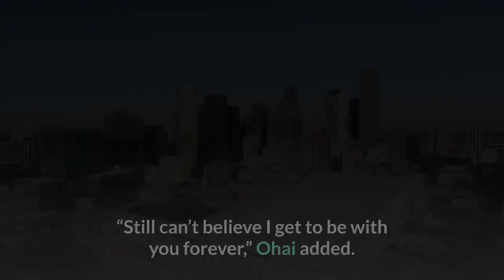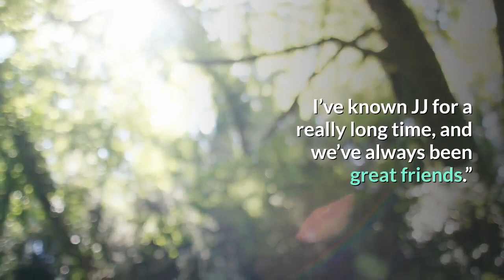J.J. Watt gets married to soccer star Kealia Ohai in Bahamas wedding.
Ohai to the Watts! NFL player JJ Watt and his fiancée, Kealia Ohai, married Saturday, February 15, in a destination wedding in the Bahamas.

Many of the couple’s teammates were present to watch the star pair exchange vows, including U.S. Women’s National Team player Crystal Dunn, who documented the nuptials on social media. Along with guests, Watt also hinted at what was about to happen Saturday evening.
That morning, the football star shared an image of his future bride at presumably their rehearsal dinner. On the wedding day, Ohai looked resplendent in a form-fitting gown featuring spaghetti straps and lace embellishments woven throughout the fabric. A later look revealed Ohai went with a long train and a near-blush hue for a gown. The bridesmaids, meanwhile, were dressed in the most popular color of 2019: navy.

Photographer Corbin Gurkin captured the official photos from the nuptials, with the couple revealing the first inside snapshots Sunday. “The best day of my life,” Ohai wrote. “I love you forever @jjwatt.”

The NFL player, meanwhile, declared: “Best day of my life. Without question.”
Other stories from guests, including Dunn, indicated that the party was especially eventful on the dance floor. To make it easier for themselves on the dance floor, both Watt and Ohai changed into rather comfortable reception looks–featuring trendy sneakers. At the end of the evening, the couple regaled guests with a surprise performance, falling in line with those surveyed in The Knot 2019 Real Weddings Study, where respondents said entertainment was a top priority at the reception.
The couple got engaged in May 2019, during a romantic vacation at sunset. Watt was thoroughly prepared for the moment, having rose petals lead up to the waterfront setup where he proposed. “I’m the luckiest man in the world. SheSaidYes,” the Houston Texans player, 30, wrote at the time.

“Still can’t believe I get to be with you forever,” Ohai added. “I love you @jjwatt.”

The Texas connection between the couple runs deep as Ohai is the captain of the Houston Dash. They first met through Ohai’s brother-in-law, Brian Cushing, who just happens to be Watt’s former teammate. Their relationship was later confirmed in an October 2016 podcast, where Ohai said: “The rumors are true. We are dating. I’ve known JJ for a really long time, and we’ve always been great friends.”

Prior to the wedding day, the couple got their marriage license and hinted that they were someplace tropical for a special event.